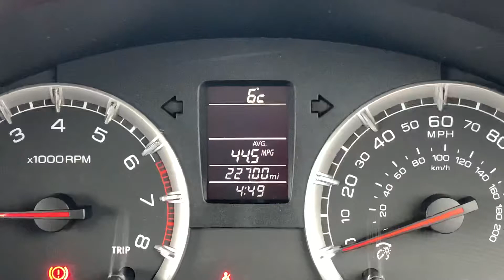GN65ZXX Cockpit demo